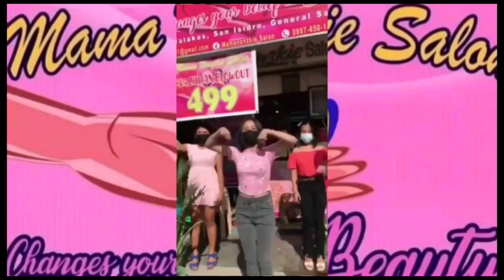How Lagao National High School work immersion in partnership with Mama Nonzkie Salon ,